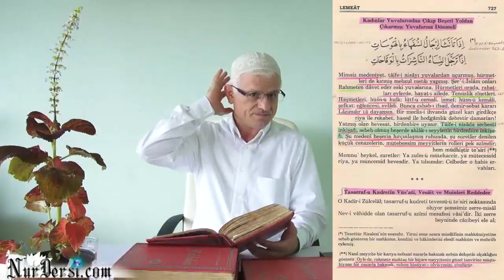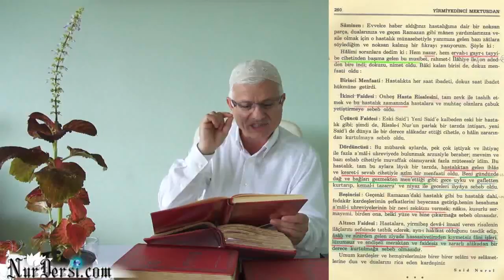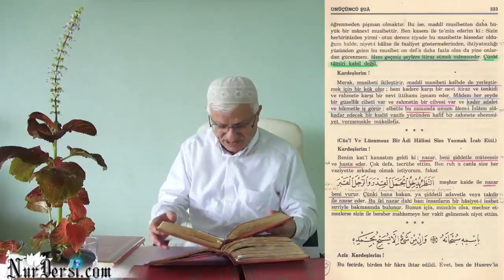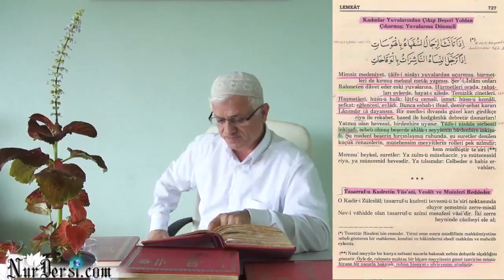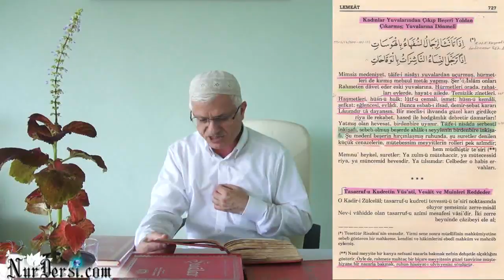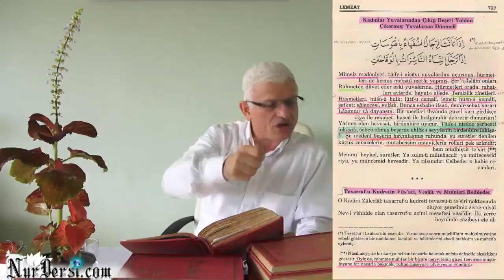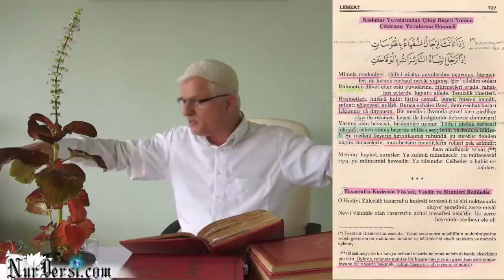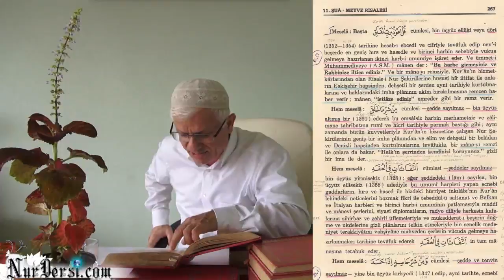Ailede Hırçınlık ( 09 08 2014)